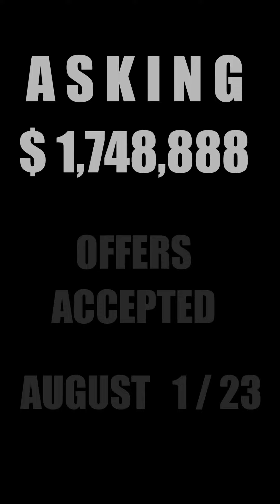20 Bowerbank Drive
5 Bedroom House for Sale.  Yonge and Finch in Toronto.